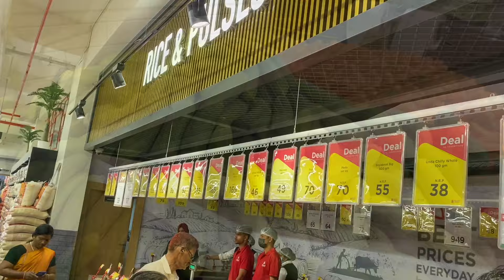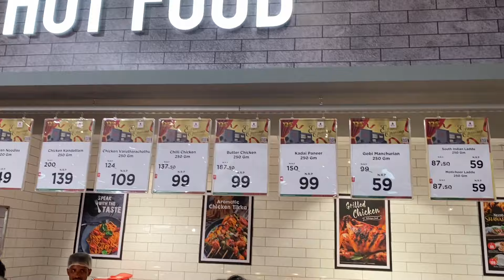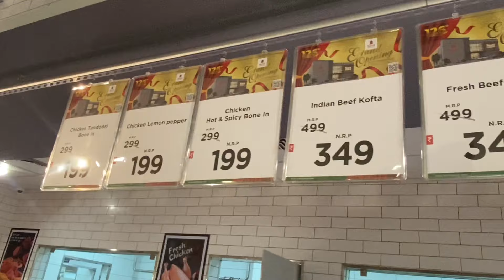Biggest Hypermarket open today At Malappuram Tirur #Nesto#Lulu